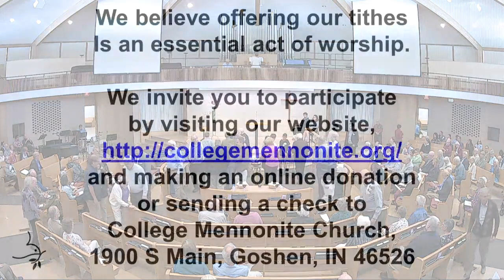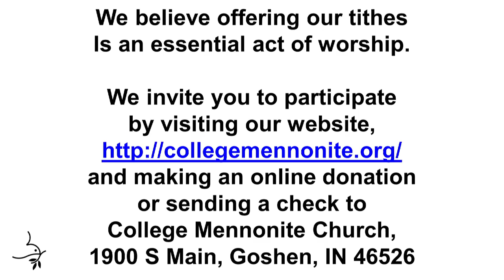Sunday Morning October 6, 2019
Lost in Wonder
Sermon:     Rebecca Stoltzfus "Windows to Wonder”